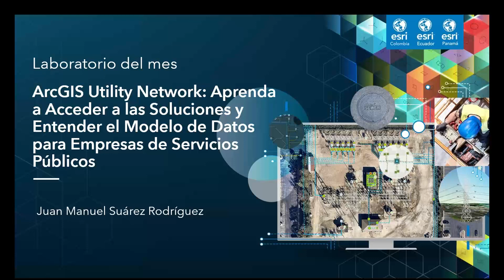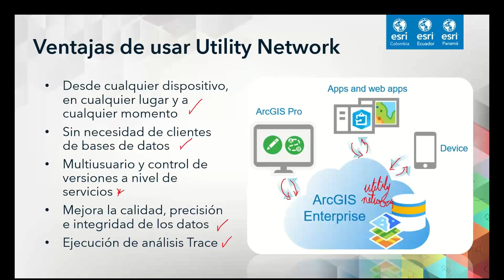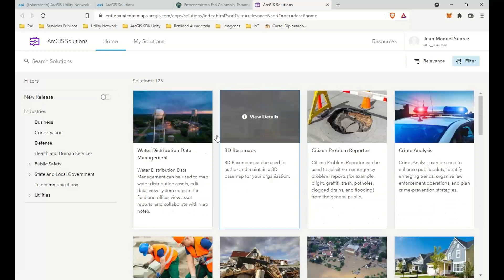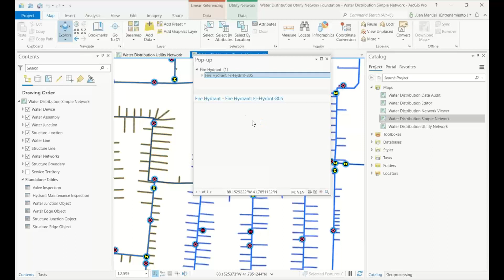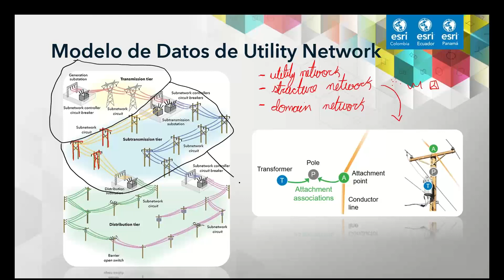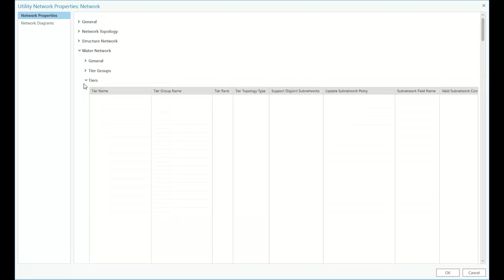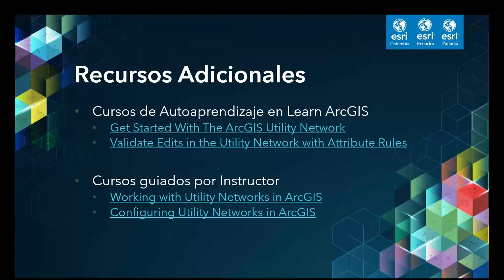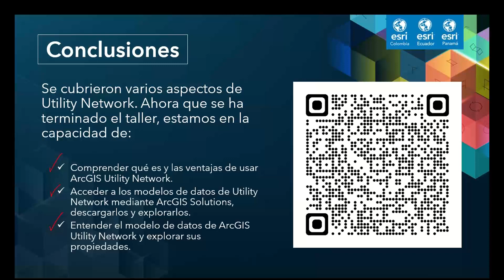Laboratorio de entrenamiento - ArcGIS Utility Network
Aprenda a acceder a las soluciones y entender el modelo de datos para empresas de servicios públicos&quot;, un espacio de capacitación gratuita en donde se aprenderá cómo acceder a las soluciones de ArcGIS Utility Network, cómo poder descargarlas, explorarlas localmente, examinar las configuraciones de la red y sobre todo comprender el modelo de datos de Utility Network.

Esri Interconectando nuestro mundo